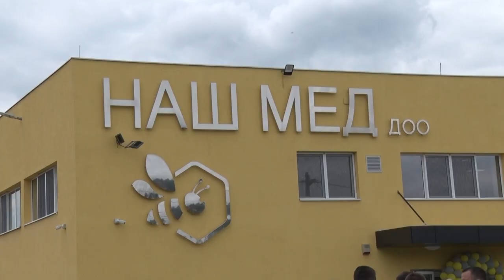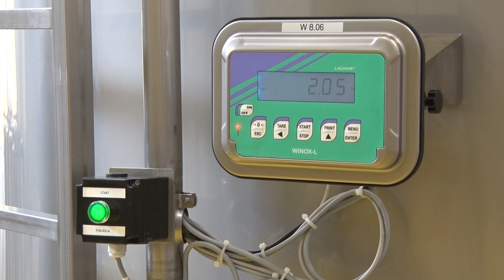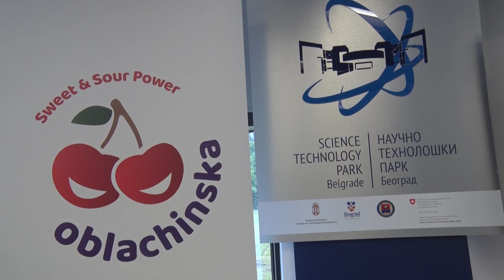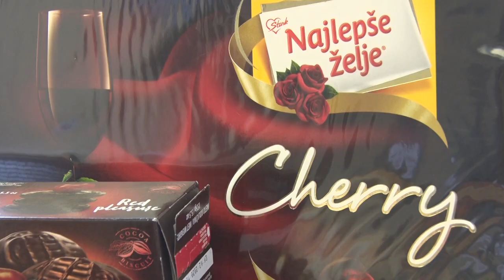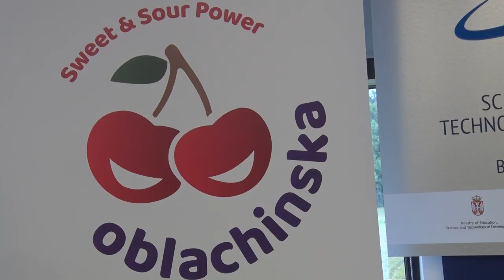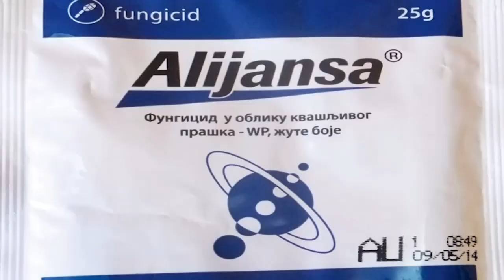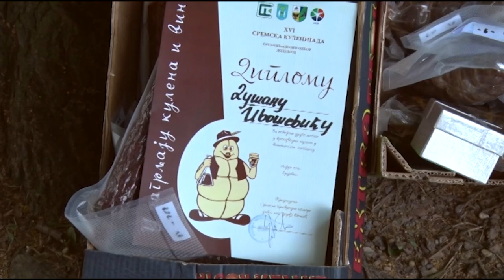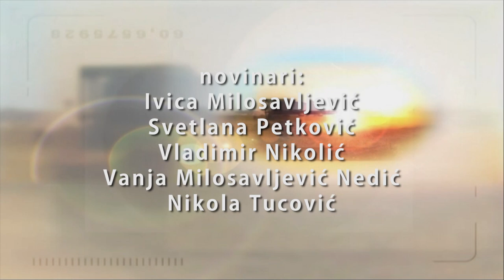Poljoprivredna emisija Farma 967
U 967. epizodi emisije Farma dobićete odgovore na sledeća pitanja:
Zbog čega je 17. juna ove godine otvoreno novo poglavlje za srpsko pčelarstvo?
Da li se u proizvodnji i preradi ruža krije šansa za perspektivnu biznis priču?
Šta iz načina života porodice Obradović iz Družetića svi možemo da naučimo?
Na koji način će se u narednom periodu povećati vrednost oblačinske višnje?
Kako je potraga za lekom za dušu pretvorena u uspešnu poslovnu priču?